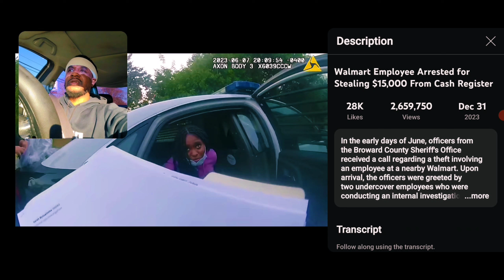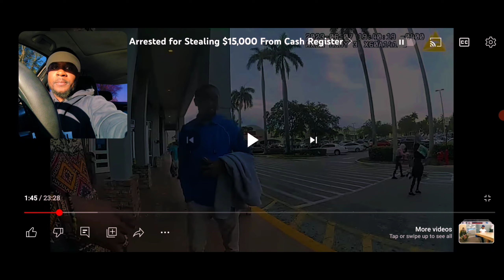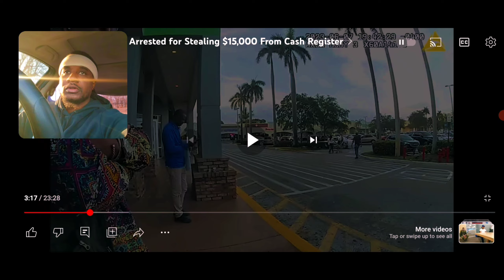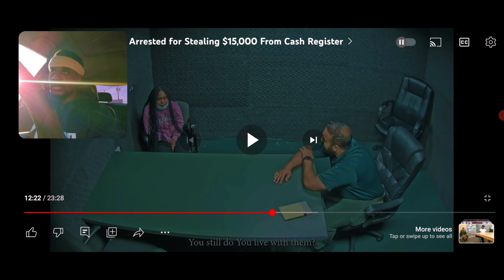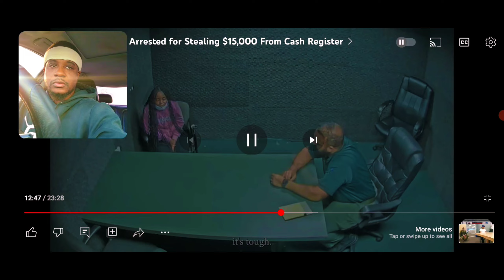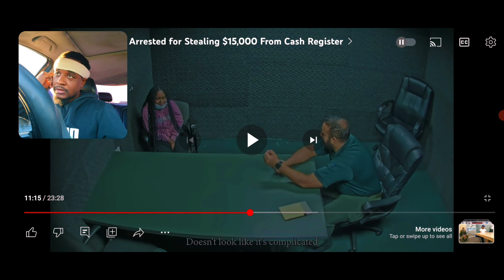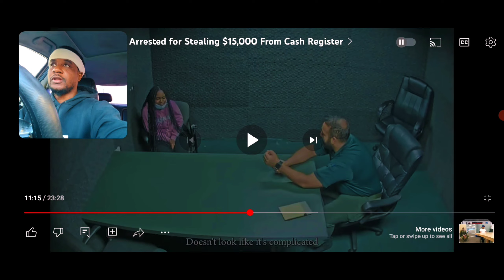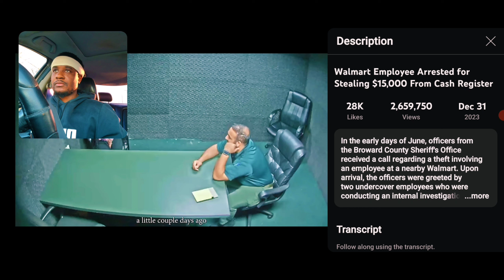Knowing The True Name of The LORD & Then Steals 15,000 💰 From Walmart